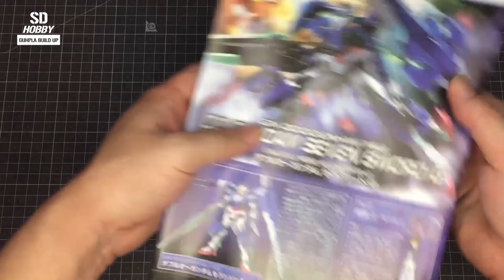Seven Sword G - Gundam 00 | HG | Quick Build | ASMR | High quality Gunpla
Hello, brothers. It's SD.

Today, I assembled the HG 00 SEVEN SWORD as the result of the last survey.

I'm going to continue with the next work and do some detail-up and painting.

Thank you for a nice day. :)